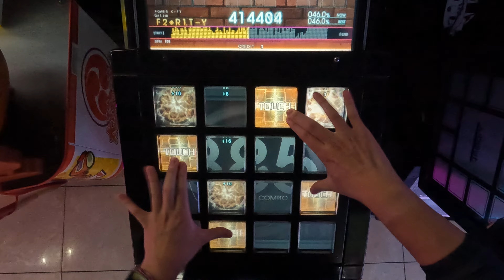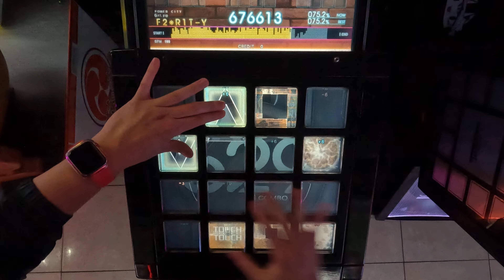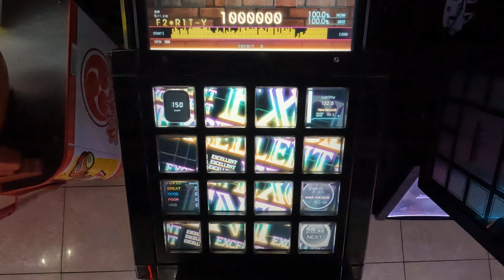［jubeat beyond the Ave.］雨上がりの空に [EXT / 10.5] EXC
Player : F2*R1T-Y
Title : 雨上がりの空に
Artist : 猫大樹
Level : 10.5 (EXT)